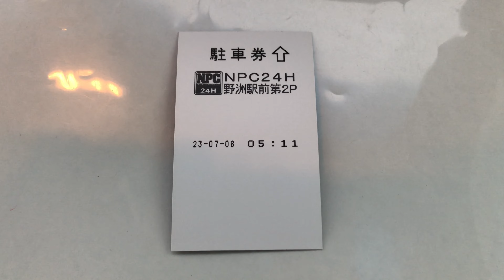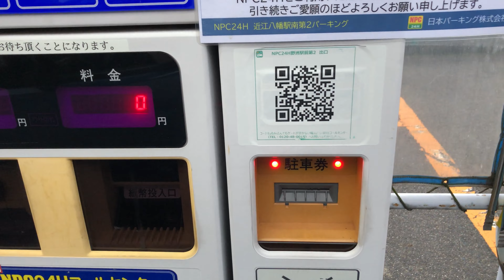【滋賀県 野洲市】NPC24H野洲駅前第２パーキング（駐車券発券機 → 駐車券 → 出口精算機）